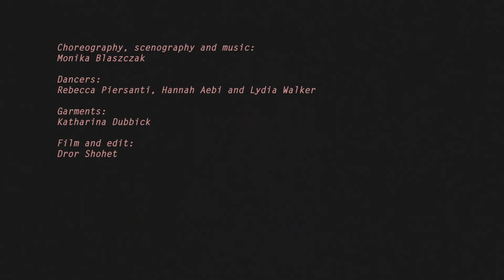Welcoming Female Fantasy at Sadler's Wells Theatre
Choreography, scenography and music : Monika Blaszczak
Dancers: Rebecca Piersanti, Hannah Aebi and Lydia Walker
Garments: Katharina Dubbick
Film and edit: Dror Shohet

Sadler's Wells Theatre, December 2019